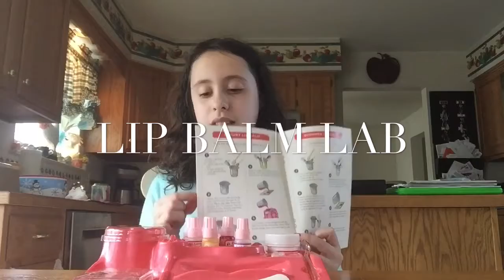Lip Balm Lab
Hello everyone. I am sorry I have not posted in a while. This video was suppose to be up a while ago.